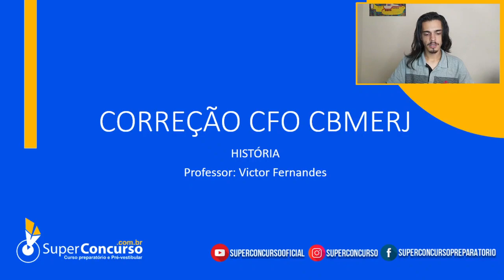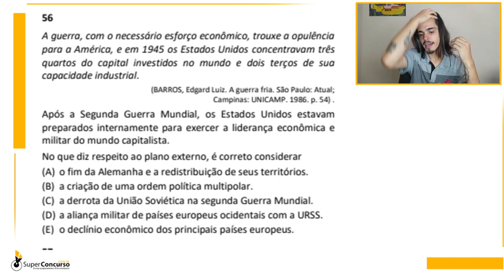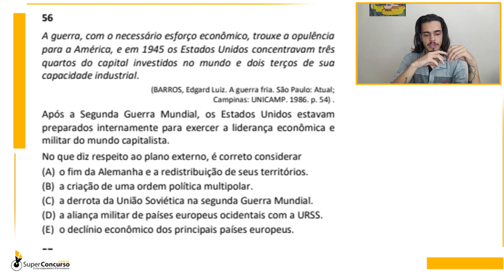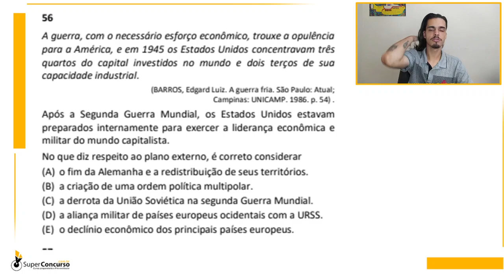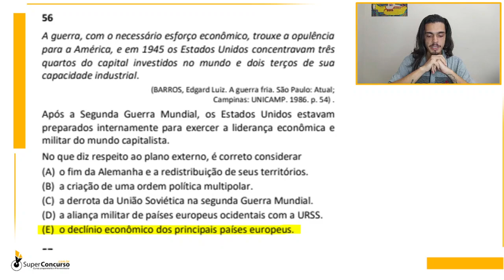QUESTÃO 56 CFO CBMERJ 2024 |HISTÓRIA